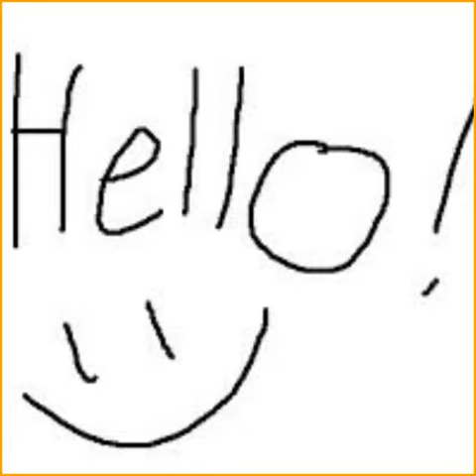Marlisa photos, cover Try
Slideshows